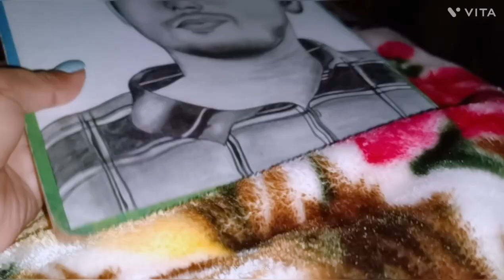Mariani vlog 👍 Day 1 .. Neya ghar ka vlog 🤩🤩🤩